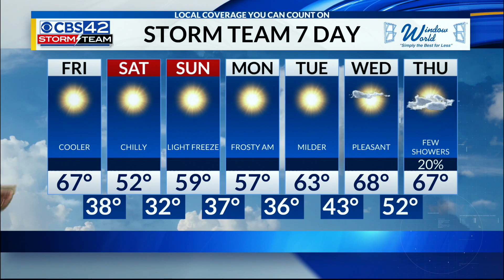CBS 42 News @ Noon Weather | 11/12/21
Meteorologist Dave Nussbaum says we will be sunny and cooler today. A front moves through tonight and this will bring us colder temperatures this weekend. We will have a light freeze on Sunday morning, so a Freeze Watch is in effect.